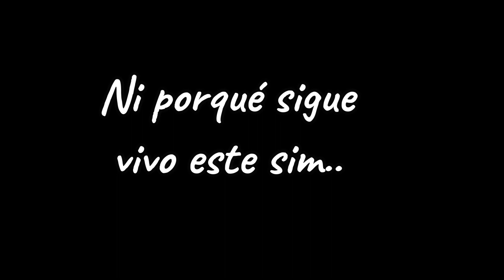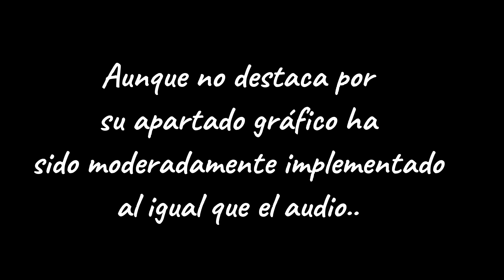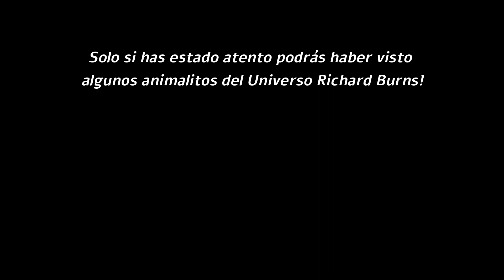COTE D' ARBROZ 2020: AMAZING SOUNDS! @ RICHARD BURNS BURNS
Richard sigue burneando a full en 2020! y este clásico tramo biológico no tiene desperdicio ni su vegetacion y animalitus.